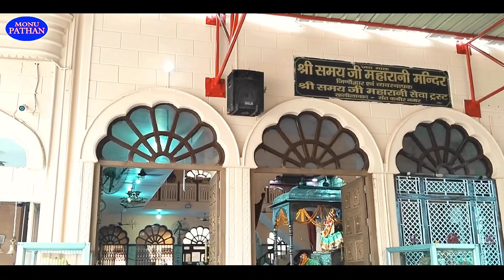आ गया जैक पठान का सुपर डुपर भक्ति सॉन्ग मईया के आरती Maiya_Ke_Aarti Singer_Jack_pathan 9554092041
आ गया जैक पठान का सुपर डुपर भक्ति सॉन्ग मईया के आरती Maiya_Ke_Aarti Singer_Jack_pathan 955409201

Album भगवा पर हो के सांवरिया हो

► Singer :- Jack Pathan

► निर्माता:-  Monu Pathan

► Actress:- Aaradhy ji Waseem Pathan

► Lyrics :-  अमर फन 58

► Camera:- Rohit Bhai

► सहयोगी:- नंदनी जी, सुभम भारती, लक्ष्मन, सानुज

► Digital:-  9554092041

► Recording :- DM RECORDING STUDIO KHALILABAD

►  Editing:- Jack Pathan

► Label / Company :- Monu Pathan

► Digital Head Manager:- Jack Pathan